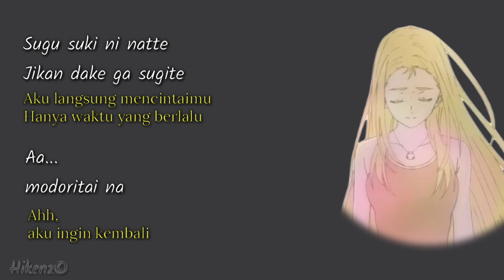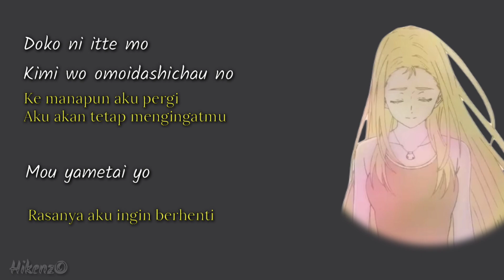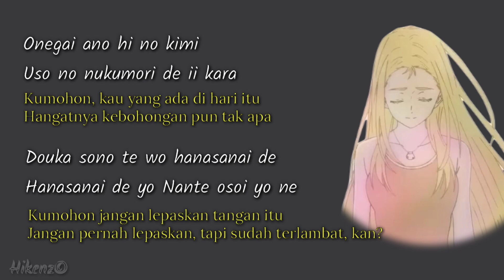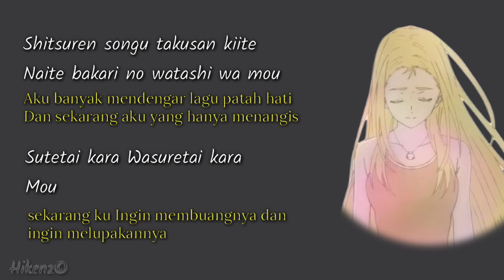【HD】Riria - Shitsuren Song Takusan Kiite Naite Bakari no Watashi wa Mou | Lirik Terjemahan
FOLLOW ME ON
SOURCE :
Picture : (PINTEREST)
INFO :
🎥 Anime : Summertime Render
🎵 Judul : Shitsuren Song Takusan Kiite Naite Bakari no Watashi wa Mou
🎙️ Penyanyi : Riria

We do not intend to infringe the copyright of any artist or label.